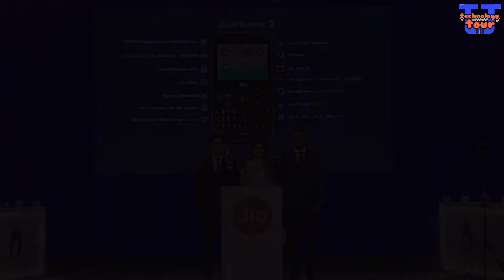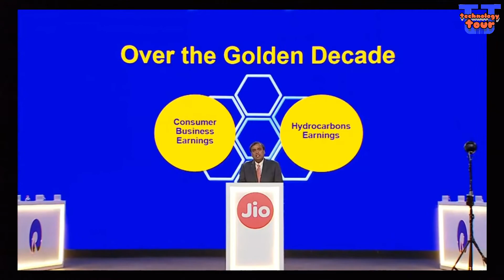jio phone 2, jio fiber,jio phone WhatsApp,jio monsoon hungama offer|Jio AGM 2018 Full News ( Hindi )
Hello friends. This video is about jio annual general meeting. In this meeting jio launch many exciting things.

First jio launch WhatsApp, Facebook and YouTube app for jio phone. Now you can enjoy WhatsApp in jio phone with Facebook and YouTube.

Second launch is a new phone which is jio phone 2. It is the upgraded version of the old jio phone.

Third is jio monsoon Hungama offer where you can get jio phone by exchange your old phone with only 501 RS.

Fourth and most important, jio launched jio fiber. The jio brodband service will be available from 15 Aug for beta testing only. You can register for beta testing for your locality.

Jio is also working with AR, VR, AI, Smart home appliances and so on.

Best phone under 6000 rupees
10 or D -

10 or E-

Nikon D3400-

Copying of any of my creation is strictly against of the copyright law. Don't copy any of my video.